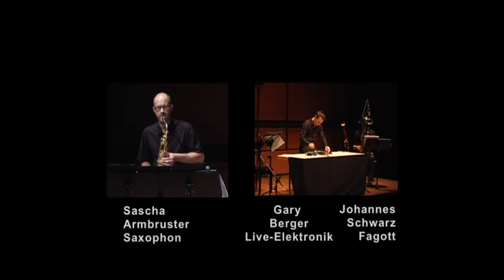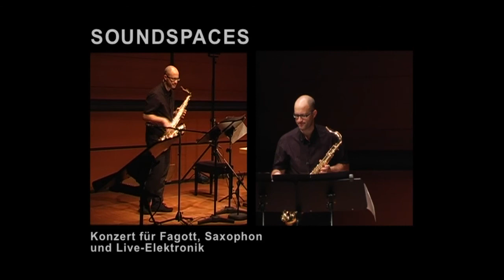Gary Berger: Insert 1 (Improvisation) für Saxophon, Fagott und Live-Elektronik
SOUNDSPACES Konzert für Fagott, Saxophon und Live-Elektronik.
24. Juni 2010, ZKM - Zentrum für Kunst und Medientechnologie Karlsruhe

Sascha Armbruster, Saxophon;  Johannes Schwarz, Fagott; Gary Berger, Live-Elektronik; Sebastian Schottke, Klangregie; Kai Hanneken, Kamera und Schnitt